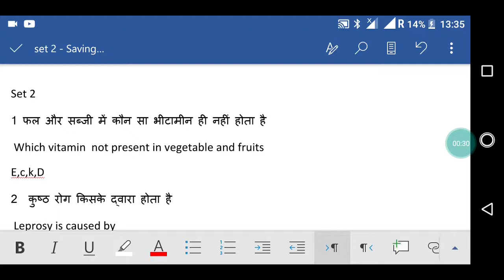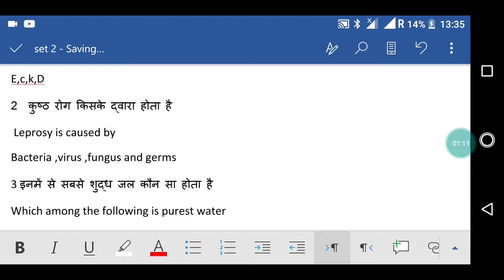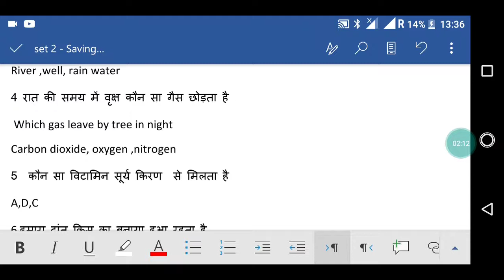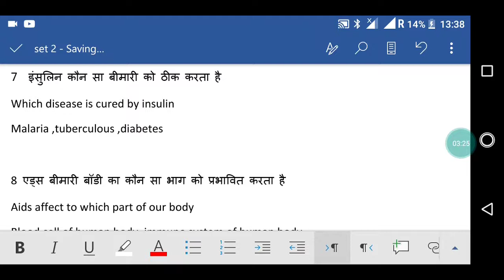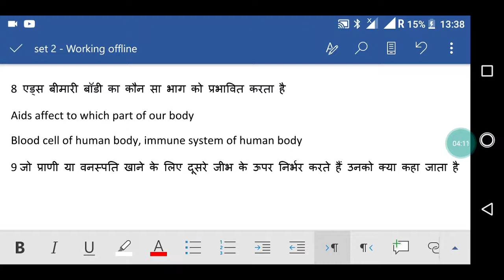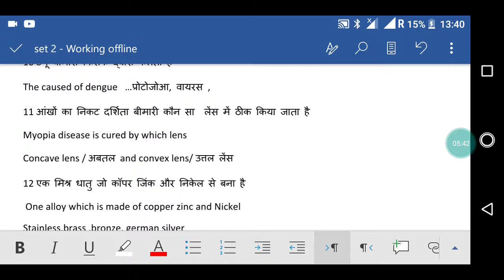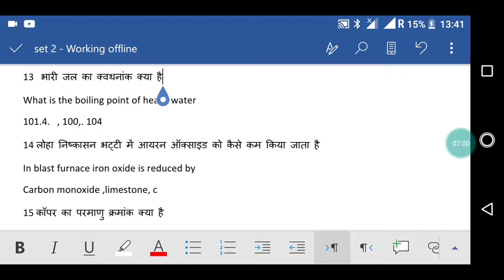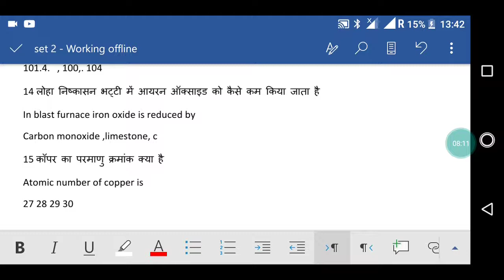Jharkhand army rally 2020 Ranchi ARO